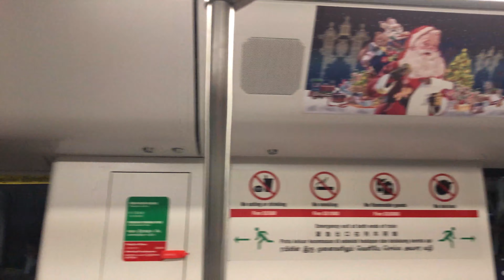⁴ᴷ⁶⁰ [DTL1/2 Boundary Zone] SBS Transit, DTL Train Ride [Rochor → Bugis] - Bombardier C951 9014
Line to Destination: Downtown Line to Expo
Rolling Stock: Bombardier Transportation & CRRC Changchun - C951 9014
Stretch: DT13 Rochor to DT14 EW12 Bugis

To commemorate the Downtown Line 1 which opened on 22 December 2013, I will be filming stations to stations rides onboard different trainsets. Here is the interior ride. Tunnel view for this stretch, is expected soon. Here is the boundary zone between Downtown Line Stages 1 & 2. For this case, the train is entering Stage 1 of the Downtown Line.

Happy 6th Anniversary to the Downtown Line (Stage 1)!